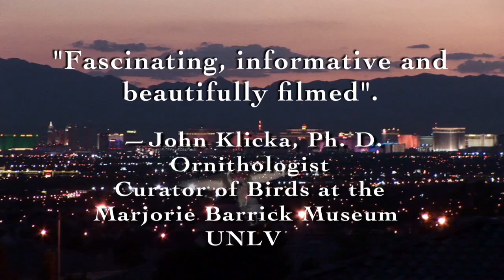First Flight: A Mother Hummingbird's Story DVD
Sensitively and exquisitely filmed with stunning close-ups, documentary filmakers Noriko and Don Carroll follow a mother hummingbird whose nest has been built on a clothesline under their porch roof.
Honey, the female black chinned hummingbird, repairs last years nest and then raises her new brood, all shown in incredible closeups—beginning with the eggs hatching and continuing as they learn to preen and practice with their wings.  Youll fall in love with Honey as she nurtures her babies and bravely protects them from the family cat—until finally they take their first flight.
45 minutes long, including a special "Making Of" featurette with the authors and a hummingbird slideshow. An amazing and totally enjoyable experience!